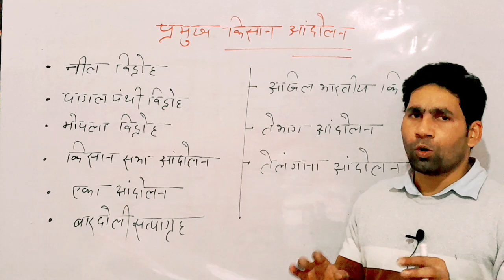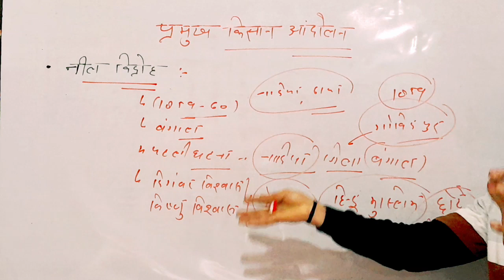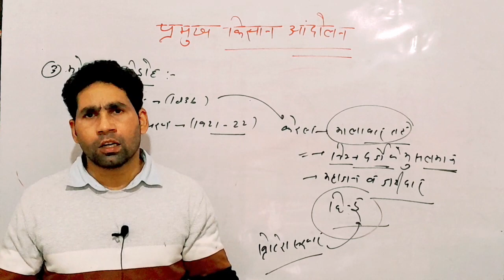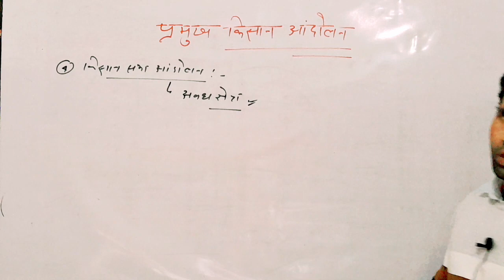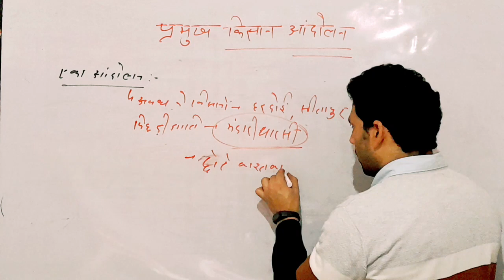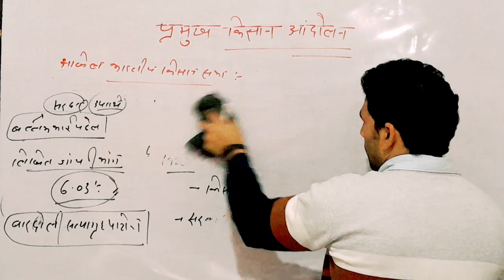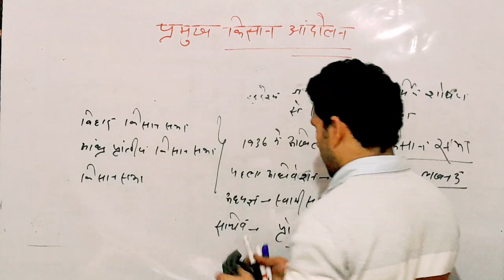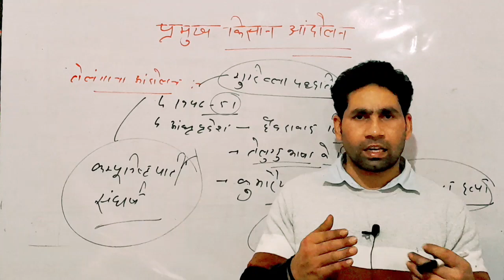प्रमुख किसान आंदोलन आधुनिक भारत का इतिहास by saddam_sir#पढ़ो ऐसे की मजा आ जाए#upsc#uppcs#bpsc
प्रमुख किसान आंदोलन आधुनिक भारत का इतिहास by saddam_sir#पढ़ो ऐसे की मजा आ

upsssc
upssscvdo
upsc
uppcs
ukpcs
mppcs
ro/aro
banking
bsf
cisf
crpf
bsf
railway
all oneday exam